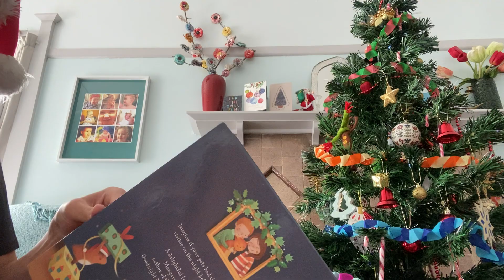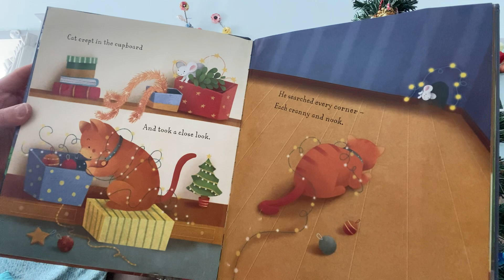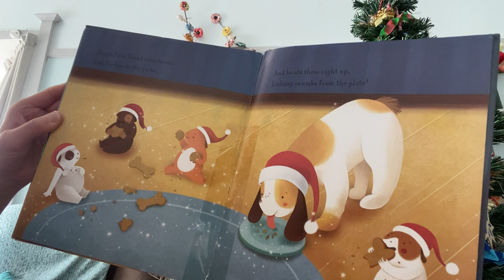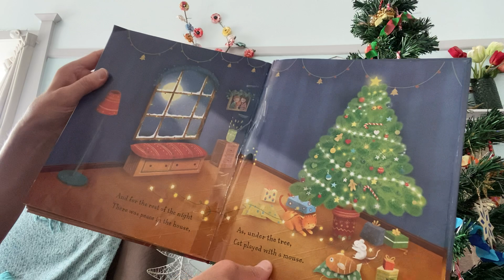Jingle Paws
Drake reads 'Jingle Paws' by Margaret Wise Brown. If you liked this story please consider buying it to support the author.